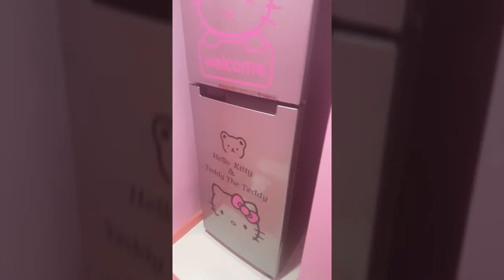Hello Kitty Homestay, Malaysia